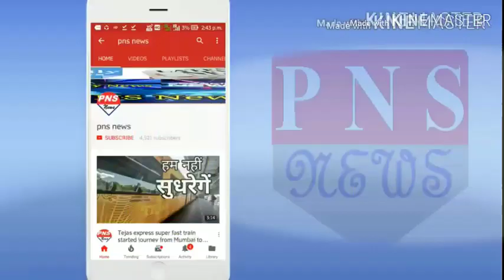India vs Australia की बड़ी ख़बरें । #17 january 2020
INDvsAUS दूसरा वनडे- भारत और ऑस्ट्रेलिया के बीच तीन वनडे मैचों की इंटरनेशनल सीरीज जारी है। सीरीज का दूसरा मैच शुक्रवार यानी 17 जनवरी को राजकोट में खेला जाना है। सीरीज की शुरुआत भारत के लिए अच्छी नहीं रही और पहले वनडे मुकाबले में टीम इंडिया को ऑस्ट्रेलिया के खिलाफ 10 विकेट से करारी हार का सामना करना पड़ा।

NPR पर गृह मंत्रालय की बैठक- गृह मंत्रालय ने 2020 की जनगणना और राष्ट्रीय जनसंख्या रजिस्टर (एनपीआर) की रूपरेखा पर विचार विमर्श करने के लिए शुक्रवार (17 जनवरी) को एक बैठक बुलाई है। अधिकारियों ने यह जानकारी दी। केंद्रीय गृह राज्यमंत्री नित्यानंद राय बैठक की अध्यक्षता करेंगे।

बीजेपी-कांग्रेस की कैंडिडेट लिस्ट- दिल्ली विधानसभा चुनाव (Delhi Assembly Election 2020) को लेकर कांग्रेस और भारतीय जनता पार्टी (BJP) के उम्मीदवारों की सूची शुक्रवार को जारी हो सकती है। दिल्ली में उम्मीदवारों को लेकर दोनों दलों में शीर्ष नेताओं की बैठक गुरुवार को हुई है।

ICC U-19 World Cup 2020 की शुरुआत- आज यानी 17 जनवरी से आईसीसी अंडर-19 वर्ल्ड कप का आगाज होने जा रहा है। पहला मुकाबला दक्षिण अफ्रीका और अफगानिस्तान के बीच खेला जाएगा। पिछले साल की चैंपियन भारतीय टीम अंडर-19 विश्व कप में खिताब के बचाव की शुरुआत 19 जनवरी को दक्षिण अफ्रीका के ब्लूमफ़ोनटेन के मैनगौंग ओवल में श्रीलंका के खिलाफ करेगी।

म्यांमार पहुंचे चीनी राष्ट्रपति शी जिनपिंग- चीन के राष्ट्रपति शी जिनपिंग अरबों डॉलर की आधारभूत परियोजनाओं को अंतिम रूप देने के लिए इस हफ्ते म्यांमार पहुंचे। आन सांग सू ची के सत्ता में रहने के दौरान रोहिंग्या मुसलमानों के “नरसंहार” से नाराज पश्चिमी देशों द्वारा इस देश की अनदेखी के बीच शी का यह दौरा हो रहा है।

GOOD QUALITY products on cheap price :
PNS STORE: